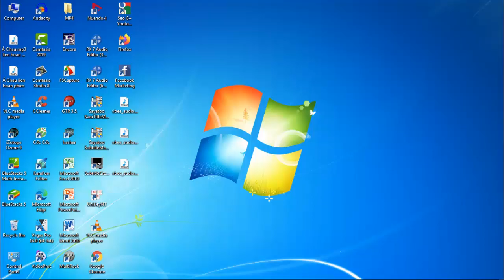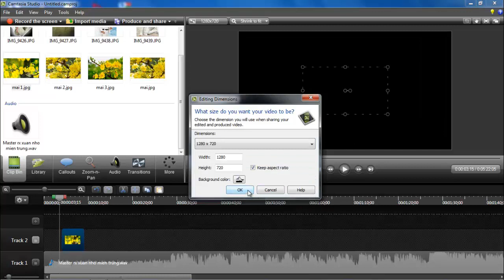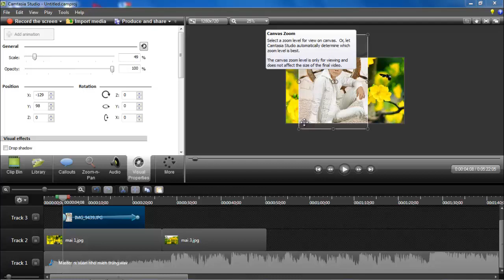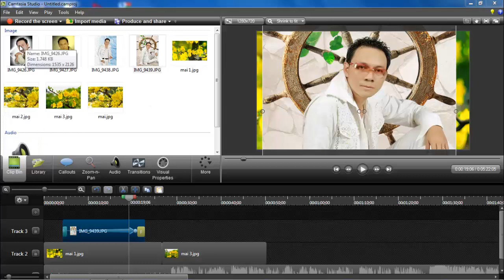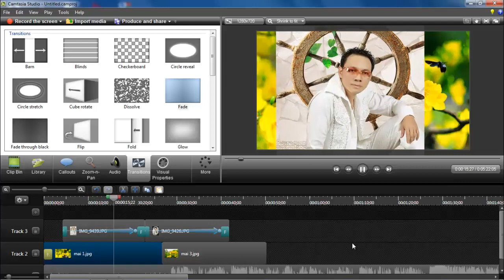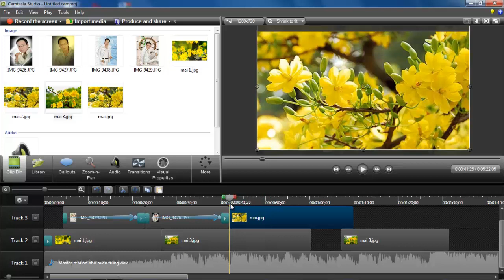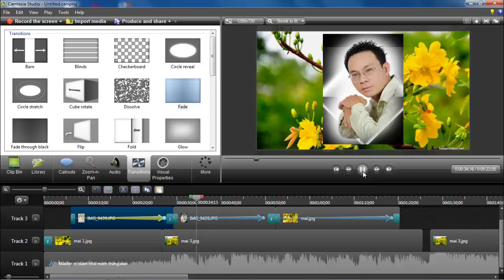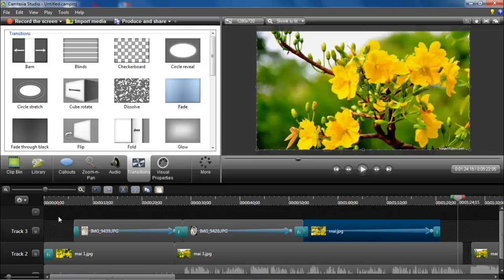Hướng Dẫn Cách Ghép Hình Thành Video Trên Camtasia